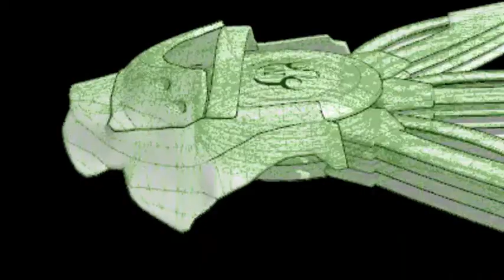Electro Arms -Realize Digital Dimension- Modeling Test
Electro Arms -Realize Digital Dimension-のモデリングテスト動画です。
ティザーサイト公開中！